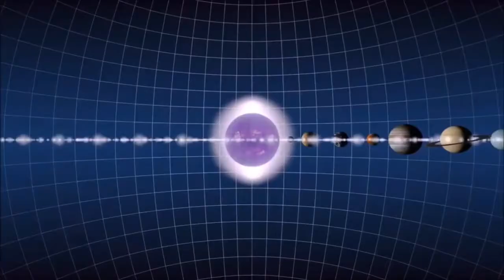Ativando o portal 11:11 attracting wealth, desires, love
Ajude o canal  a crescer😘❤️
dinheiro prosperidade criar realidade riqueza alegria amor prazer futuro brilhante#realização#poder#conhecimento#sabedoria.

este dia 11/11/2021 faça conexão com o cósmico e peça seus desejos. Esse ano é gavorável para reconectar seus talentos, seu propósito.
5 = prosperidade financeira
11 = espiritualidade
9 = encerramento
7 = perfeição